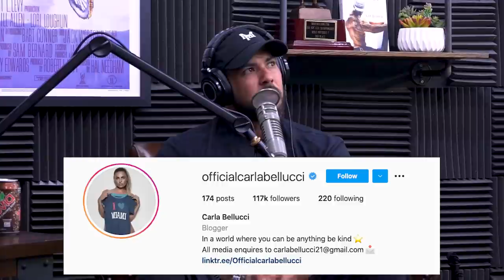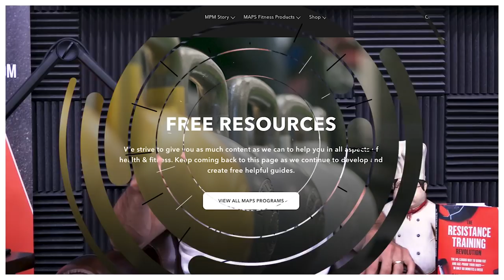1556: Kickstart Rear Delt Growth, How to Build Your Neck, Understanding Insulin Resistance & More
00:00 - MAPS Aesthetic Giveaway + MAY Special
01:11 - Mind Pump speculates on Bill Gates divorce conspiracy theories.
07:45 - Why OnlyFans, why?!
10:33 - Have you ever ‘dry scooped’ bro?!
11:35 - The history of Tang, the importance of chemistry, and Ovaltine.
21:52 - Russia’s nukes are DIFFERENT.
24:53 - Justin’s new diet looks a little similar to Adam’s.
27:56 - California city approves a pilot program to build backyard homes.
31:55 - Adam’s motivation to get leaner.
37:15 - Does eating meat improve mental health?
39:57 - Mind Pump Recommends, Street Gang: How We Got to Sesame Street and Superhuman: The Invisible Made Visible on Prime Video.
47:40 - Shout out to our first responders!

48:30 - Quah question 1 – Any tips to grow the rear delts?
52:30 - Quah question 2 – How would you recommend incorporating neck training into a routine?
57:27 - Quah question 3 – Can you please explain insulin resistance?
1:02:38 - Quah question 4 – Does pain tolerance improve along with strength training?

Bill Gates and Jeffrey Epstein: A Timeline of Their Relationship

OnlyFans star plans to live-stream birth for $12,000—and has offers to sell her breastmilk

E:60 profile reveals rarely seen sides of TNT's Ernie Johnson

Russia is testing a nuclear torpedo in the Arctic that has the power to trigger radioactive tsunamis off the US coast

San Jose Mayor Joins Partners to Announce Pilot Program to Spur ADU Development

Meat and mental health: a systematic review of meat abstention and depression, anxiety, and related phenomena

What are the Benefits of Resistance Training? - Mind Pump Blog

People Mentioned